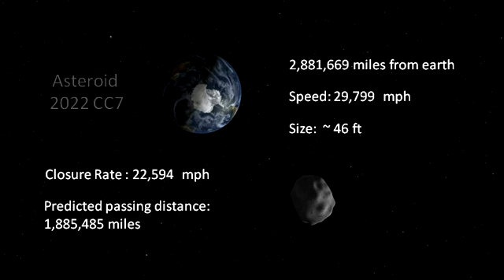Asteroid 2022 CC7 | February Asteroid 2022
Dangerous asteroid  approaching Earth named 2022 CC7.
Potentially Hazardous Asteroid or Not?
will it hit Earth?